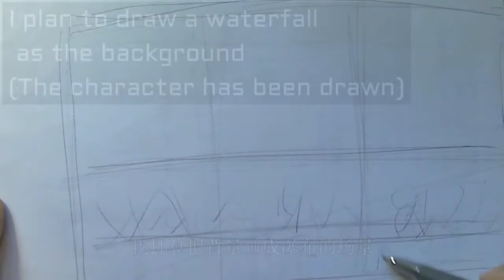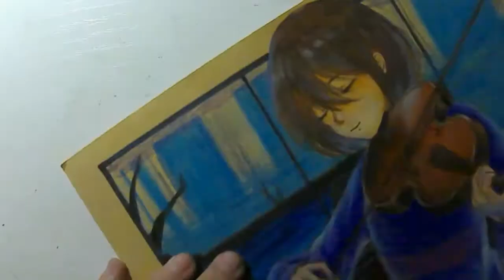Undertale------Frisk and waterfall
I'm not very good at English, so there may be some grammatical mistakes in the video